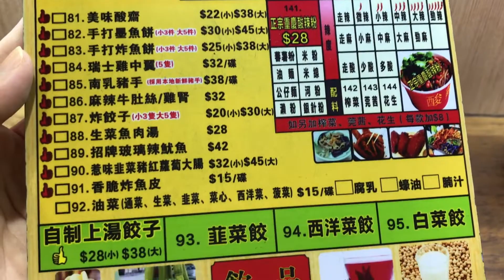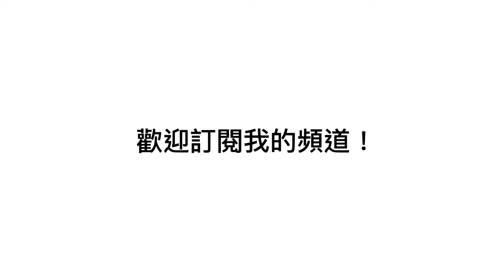【花膠車仔麵】$13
簡介 ⎟  intro
車仔麵就食得多，但最近興起食花膠車仔麵，我梗係要試下啦！

我的熱門影片⎟  My hottest videos